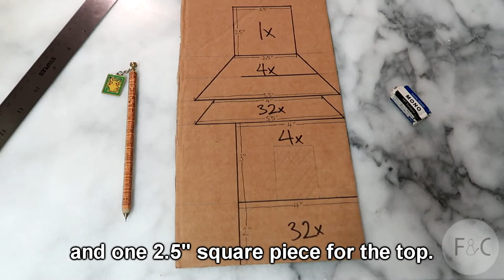9 Story Gingerbread Bell Tower From Pokemon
I made the 9 story Bell Tower from Pokemon Heart Gold and Soul Silver out of gingerbread, complete with Ho-Oh!

Ingredients:
For one batch of gingerbread cookies
 -6tb butter, room temp
 -150g brown sugar
 -1 large egg, room temp
 -120ml molasses (see step 1 for details)
 -1-2tb water (see step 1 for details)
 -375g all-purpose flour
 -1/4tsp baking soda
 -1/4tsp salt
 -2tsp ginger powder
 -2tsp cinnamon powder
 -1/2tsp star anise powder, clove, or allspice
 -zest from 1 lemon, optional (see step 1 for details)

For one batch of icing
 -120g powdered sugar
 -3/4tb meringue powder
 -2-2.5tsp lemon juice and/or water
 -gel food coloring

For the caramel glue
 -granulated sugar (See step 11 for details)

Cookie Shapes (see step 2 for number of cookies needed):
 -4"x3" large rectangles, one with a door cut out
 -4"x2" small rectangles
 -Small trapezoids (b1=5.5", b2=4", h=1")
 -Large trapezoids (b1=5.5", b2=2.5", h=1")
 -2.5" square

Spire:
 -5 yellowish fruit flavored Kasugai gummies (I used yuzu)

*For the 9 story Bell Tower, you will need 3 batches of cookie dough.  For the 3 story Sprout Tower, you will need 1 batch of cookie dough.  You'll have to work quickly for Bell Tower if you want the cookies to be edible by the time you're done building.  The cookies didn’t go stale for me until a week after baking.

The instructions are too long for the YouTube description box, so you'll have to watch the video.